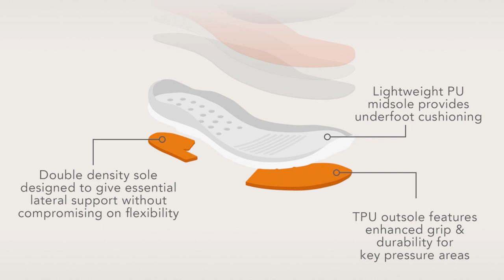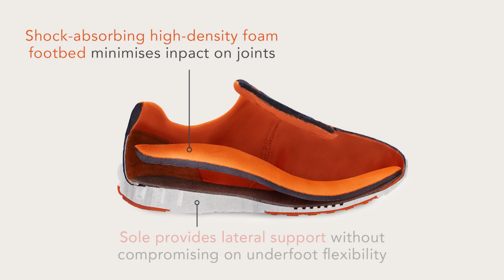Discover Sport Active™ | Cosyfeet | Extra Roomy Footwear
There’s wide-fitting and then there’s Cosyfeet! We offer a much roomier fitting than the wide-fitting footwear you’ll find on the high street. We are a small, friendly company based in Somerset with over 40 years’ experience of fitting swollen feet.

What sort of feet can we fit?
Our expertise is in fitting swollen feet. Our footwear isn’t just extra-wide, it’s extra deep as well which means it’s very roomy. It’s also adjustable so it can fit a range of swelling from minor to very swollen. We can also fit very wide feet, problem toes, bunions, bandaging and orthotics. Lots of thought goes into our shoemaking including carefully placed seams, comfy insoles and cushioned support.